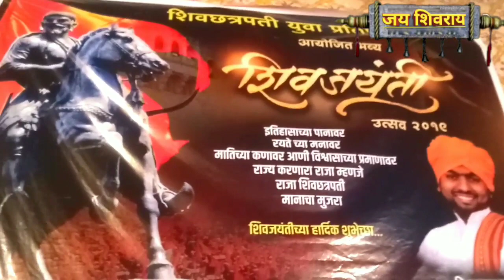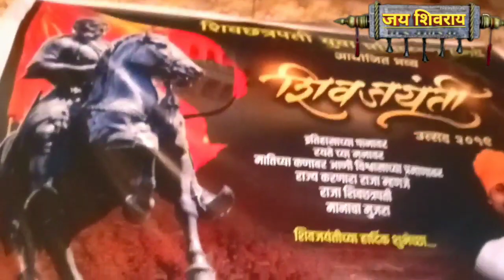ह.भ.प. दत्तात्रय महाराज माशेरे यांचे शिवजयंती निमित्त तुफान शिवव्याख्यान|Shivaji maharaj speech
ह.भ.प. दत्तात्रय महाराज माशेरे यांचे शिवजयंती निमित्त तुफान शिवव्याख्यान|Shivaji maharaj great speech in marathi